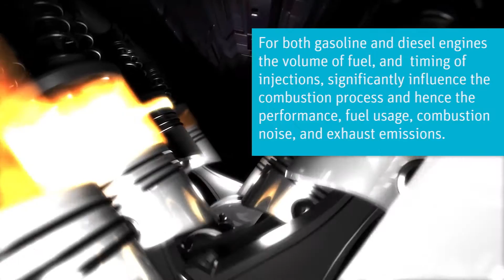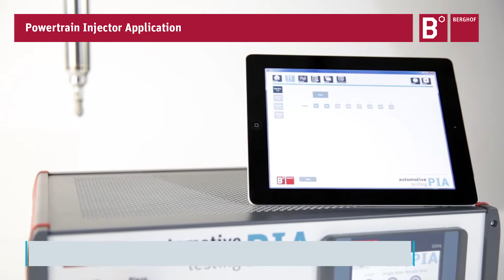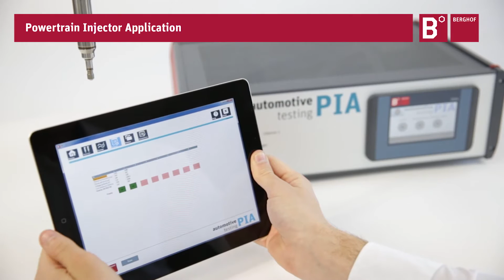PIA: Solution Platforms for Fuel Injector and High-Pressure Pump Test in Every Environment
PIA assumes the function of a control unit for actuating injection valves and high-pressure pumps, simulating a standard ECU. All parameters for actuation can be set flexibly. In addition, PIA includes all necessary power supply units (injector/pump supply) and optional measurement technology components for optimal function analysis. PIA has been designed so it can be applied in the laboratory and testing area as well as, thanks to its complete functionality, to be used for EOL tests in production lines.